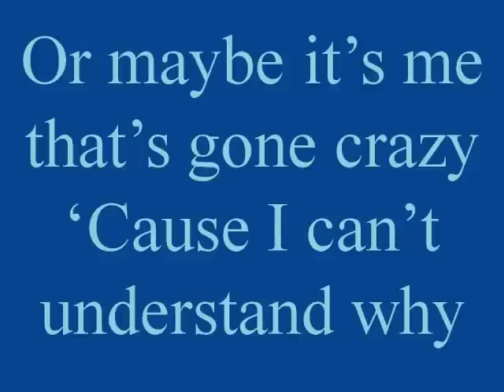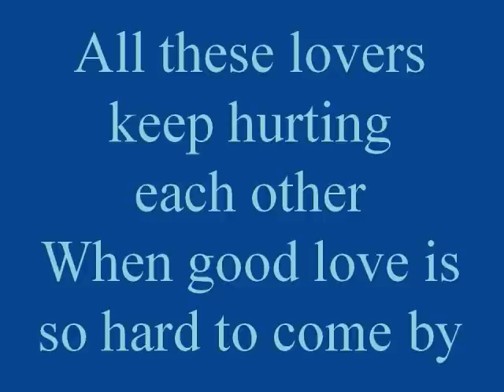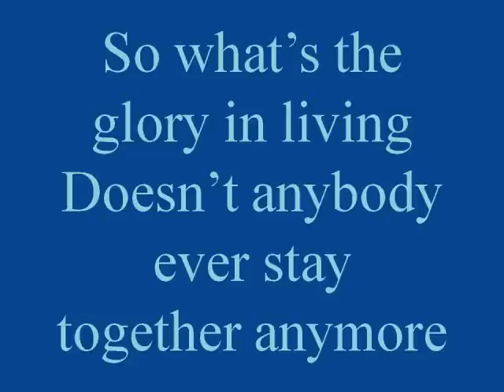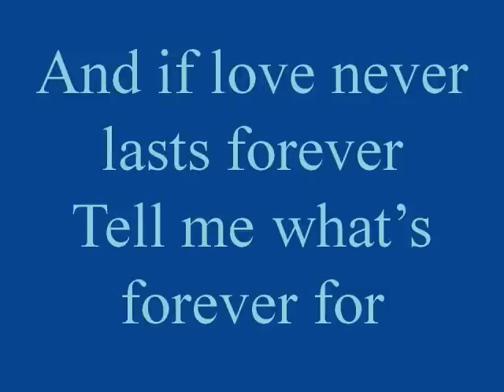What's Forever For By Billy Gilman